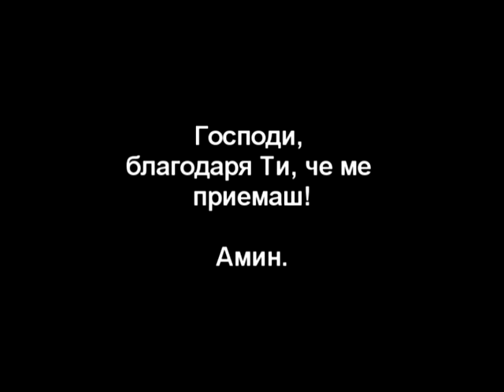Отричане и Приемане